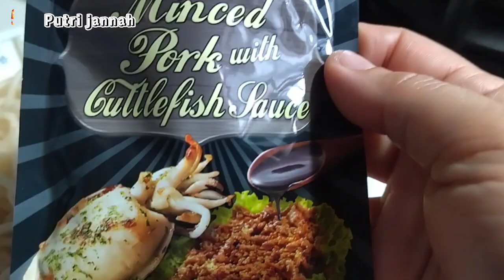📌 Cuma 2 Menit Masak Pasta Ini 😱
masak pasta instan rasa cumi hitam cuma 2 menit